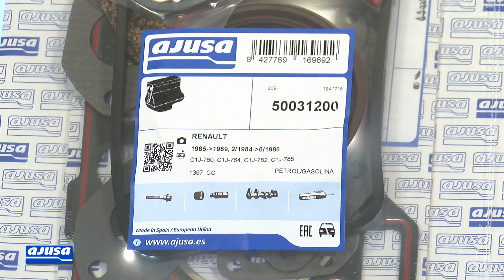RENAULT 11 1.4 TURBO (C1J760) Valve stem seal assembly | Montaje retenes de válvula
Improve your knowledge about mechanics. In this video you can see, Ajusa valve stem seal for the vehicle/model RENAULT 11 1.4 TURBO (C1J760). Our mechanic explains step by step how to carry out the repair on a real engine.
Aprender de mecánica es muy sencillo con los vídeos de Ajusa. Hoy te mostramos cómo realizar el montaje de los retenes de válvula de un RENAULT 11 1.4 TURBO (C1J760). Nuestro mecánico te explica todos los pasos que tienes que seguir para realizar el montaje completo.
👨‍🔧 Nuestro departamento de asistencia técnica contesta a tus dudas o consultas en menos de cinco días